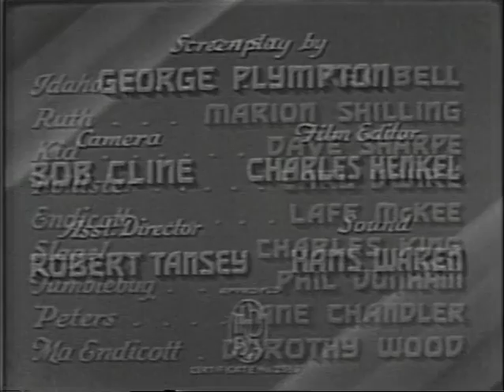Idaho Kid (1936) REX BELL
Stars: Rex Bell, Marion Shilling, David Sharpe

 Idaho, returning to the area he left as a boy, gets in the middle of a range feud. He takes the side of Endicott. On the other side is Hollister who is unaware that Idaho is his long lost son.